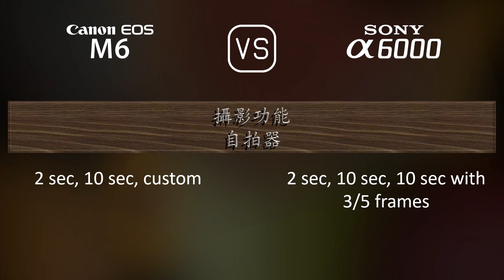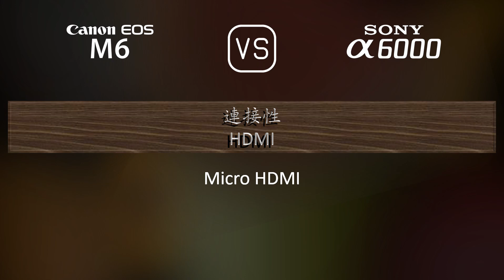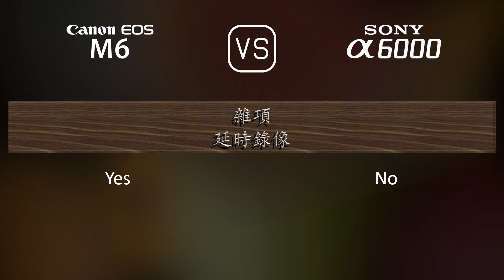Canon EOS M6 與 Sony A6000 的規格比較